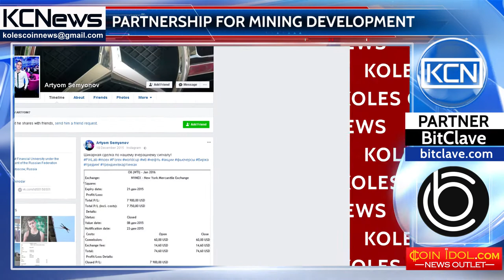Mining company signed partnership with hardware manufacturer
A new round of development in mining. Bitferry, a large industrial miner and  developer of equipment for working with blockchain technology signed a partnership agreement with the computer manufacturer Asus. The document was signed by the head of the Bitferry sales department, Artem Semenov, and the head of ASUS representative office in Europe and Russia, Alex Kim. Thanks to this cooperation, Bitferry will become one of the first companies that will get access to the latest developments and use of Asus video cards in its own equipment. In connection with the growing interest in the market for cryptocurrency, video cards have become very popular. The partnership between Bitferry and ASUS gives new prospects in the development of the mining industry.